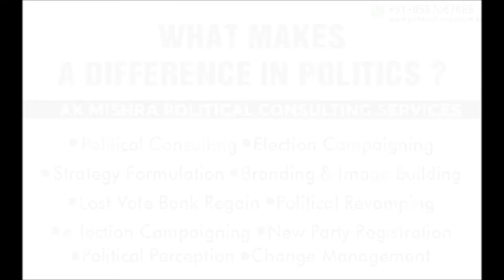POLITICAL CONSULTING | Business Consultant In India